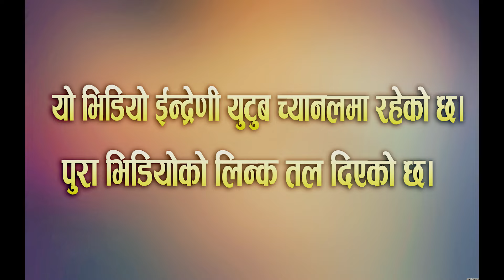Chatra Sahi VS Goma Oli Viral Lok dohori SOng| REACT VIDEO| nepali Song | Tranding song